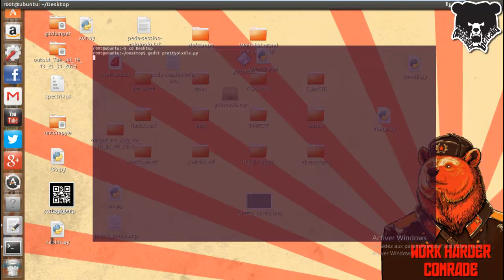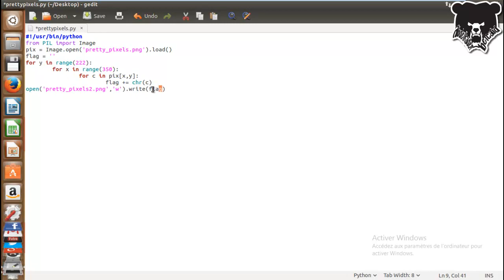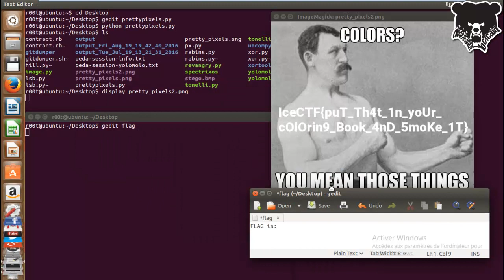IceCTF 2016 | Stego | Pretty Pixels 100 Points